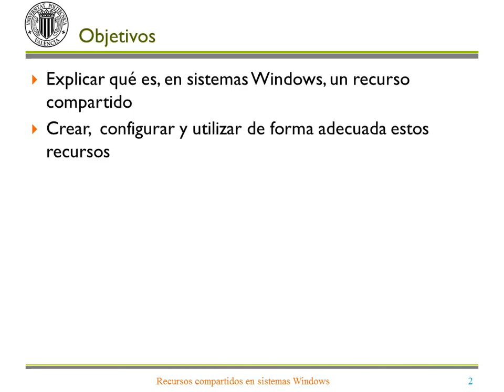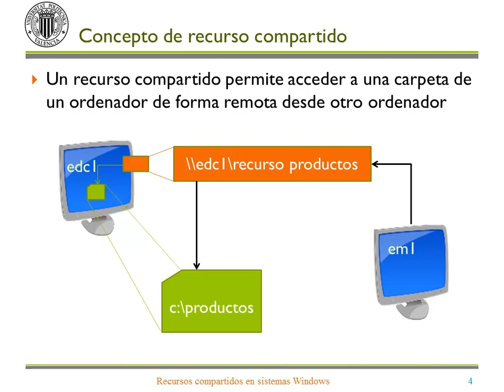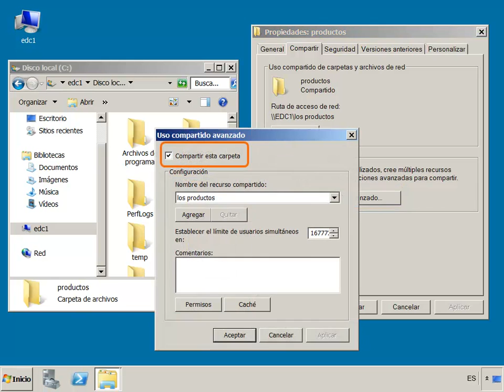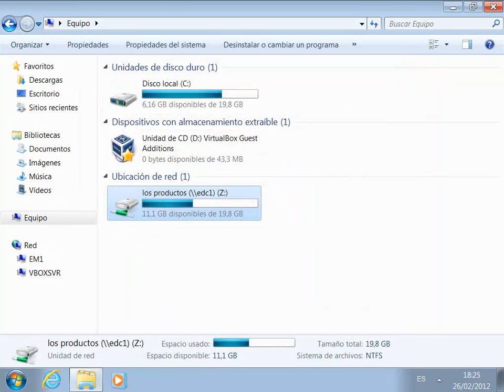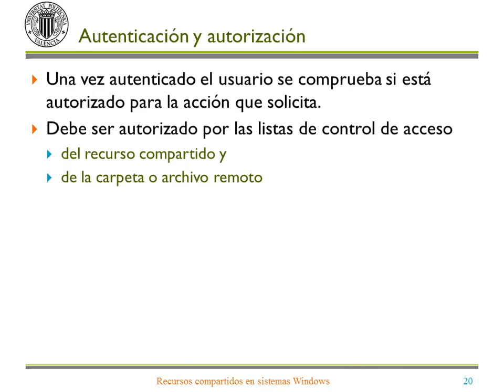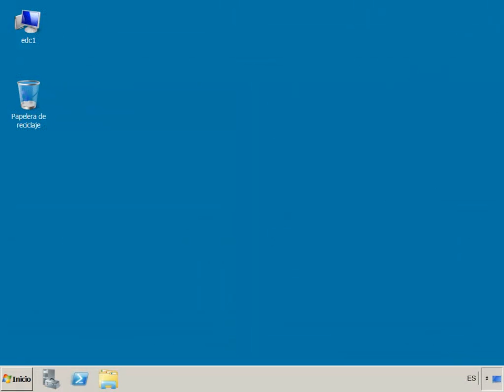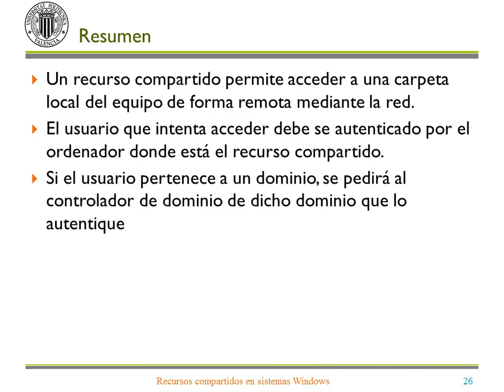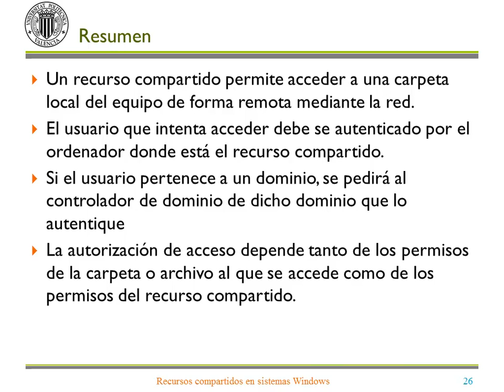Recursos compartidos en sistemas Windows| UPV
Título: Recursos compartidos en sistemas Windows

Autor/a: Espinosa Minguet Agustín Rafael

Recursos compartidos Windows